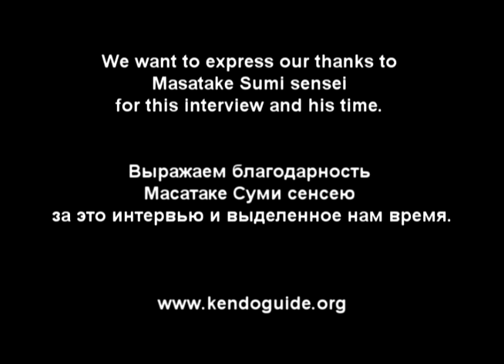Interview with Masatake Sumi sensei (8 dan kendo, Hanshi)